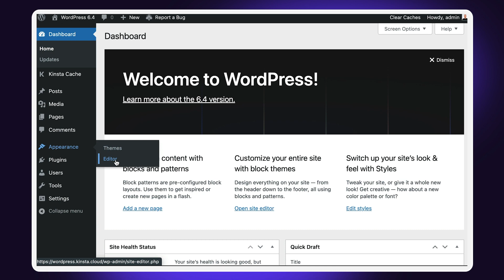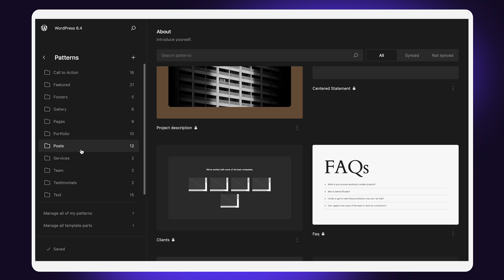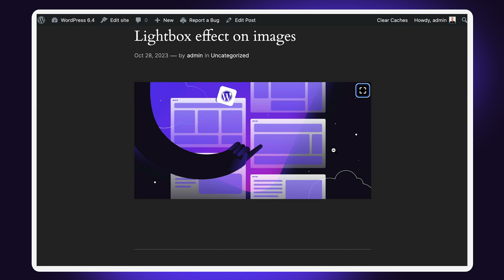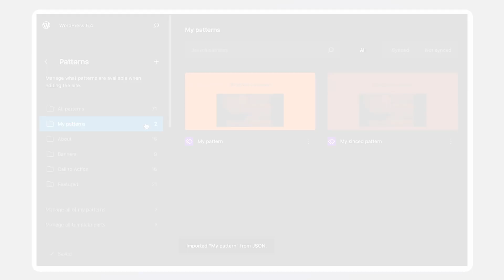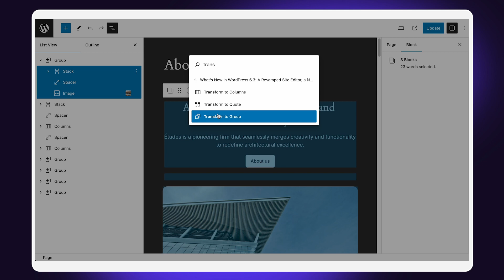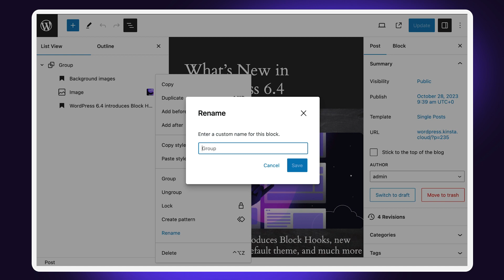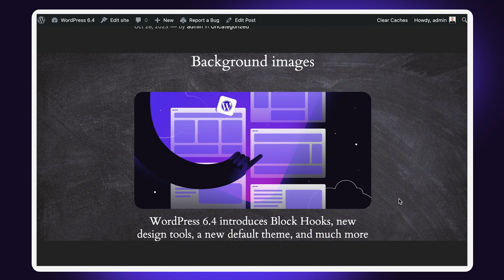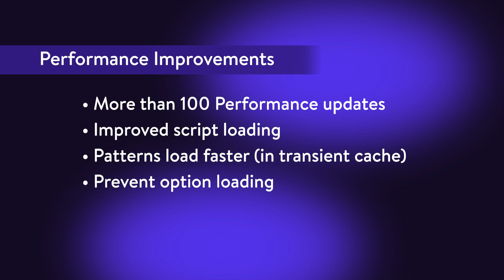What's New in WordPress 6.4 | "Shirley"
WordPress 6.4 was released on November 7, and it’s time for us to explore the most noteworthy features and improvements that will be shipped with the new WordPress version. Tune in!